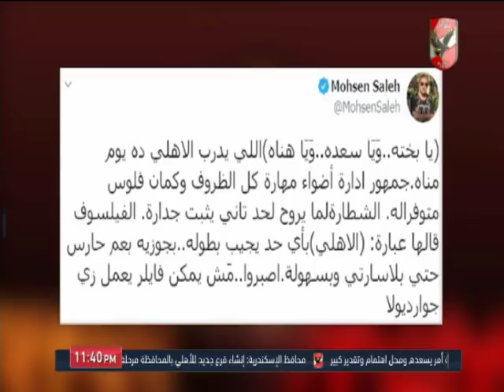لقاء مع عصام شلتوت ومحمود صبري والحديث عن استعدادات الأهلي لمواجهة لمواجهة كانو سبورت الغيني